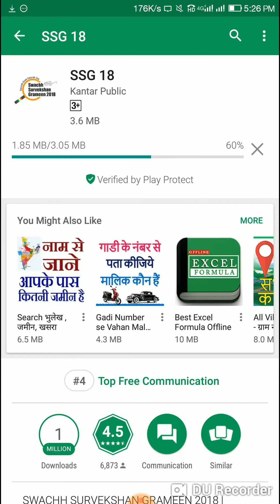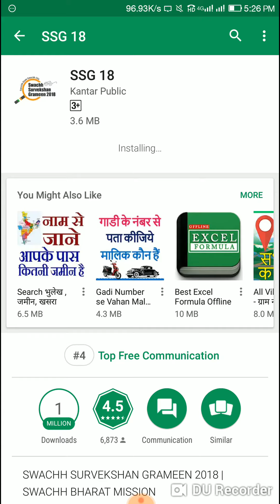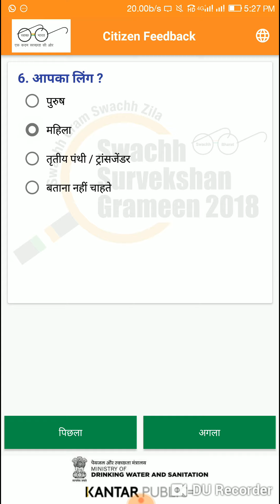How to give feedback on SSG 18 mobile app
SSG18 app द्वारा फीडबैक (Feedback) देकर अपने ज़िला मंडी को राष्ट्रीय स्तर पर अग्रणी स्थान दिलाने के लिए अपना योगदान दें । SSG 18 app निम्न लिंक से डाउनलोड करें